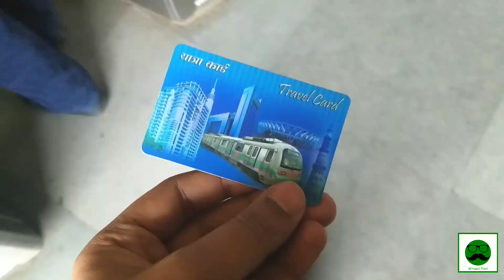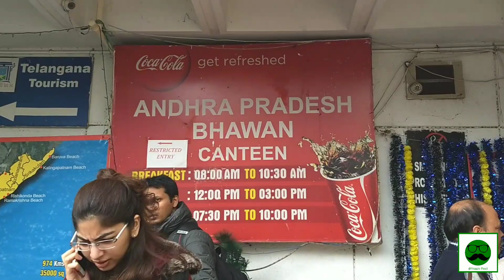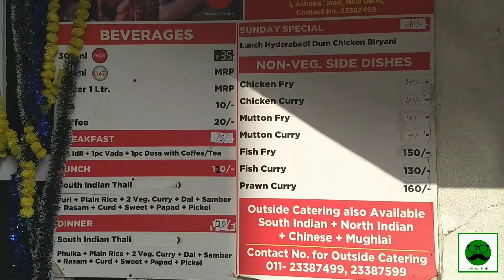Budget Friendly Food near India Gate State Bhavan Canteen Episode 2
Andhra Bhavan Canteen in New Delhi serves unlimited veg thali for only Rs 120. This is second episode in the State Bhavan Series Vlog 03. I haven't decided which Bhavan Canteen to visit next week. If you know any good one, tell me in comment section.

Locations

Maharashtra Sadan

Andhra Bhavan

Latest : "8 Flavours of Gol Gappa/Pani Puri/Puchka- Chandigarh Food Series EP 01"